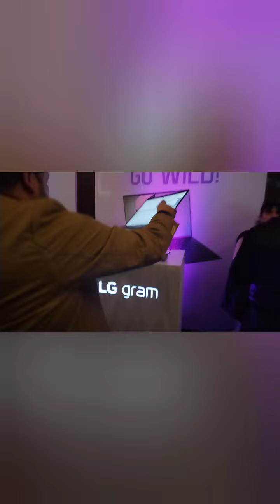LG presentó su nueva linea de PC portátiles premium LG Gram 2022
LG lanzó en Perú su línea de portátiles premium LG Gram 2022 en el Hotel Radisson en Miraflores. Este lanzamiento estuvo dirigido por Phillip Chu Joy y contó con la presencia del CEO de LG Perú André Cho, el gerente comercial de IT de LG Eduardo Miranda, la Product Manager IT&ID de LG Patricia Pandolfi, entre otros.

Los últimos modelos presentados son ideales para una amplia variedad de usuarios, ya que continúan con el legado de la marca de una portabilidad suprema con diseños elegantes y ultraligeros, al tiempo que adoptan un software innovador y el último hardware para ofrecer aún más potencia y comodidad.